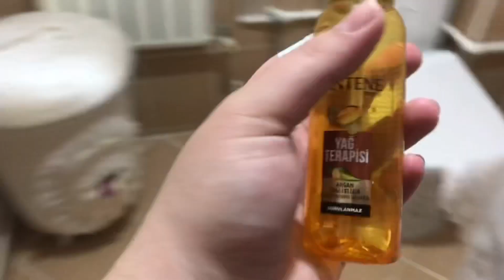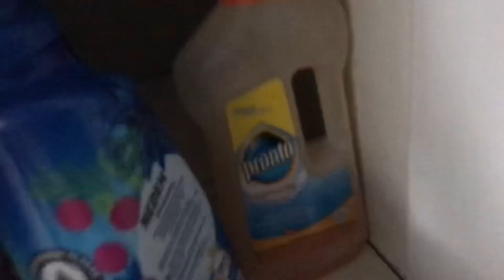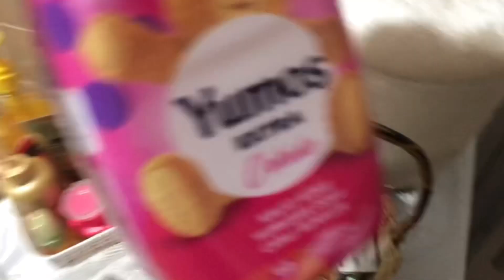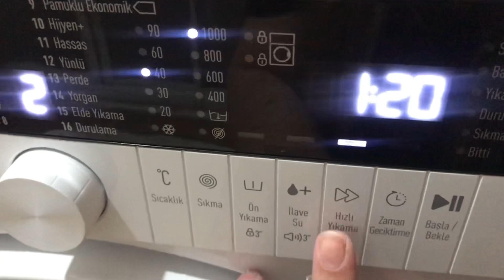PAZAR VLOGU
Aşağıya yorum olarak tatlı küçük kalplerinizi bekliyorum ❤️